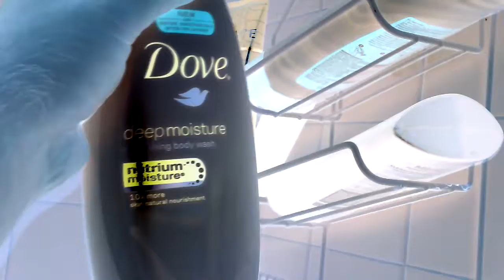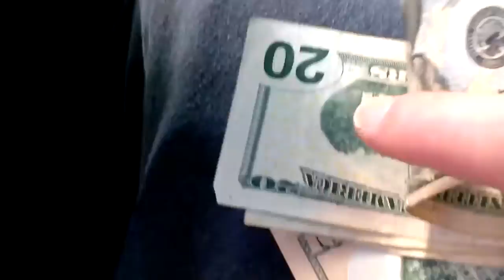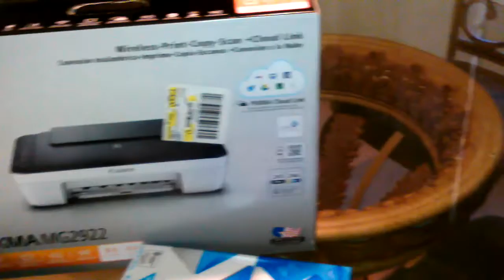# 14, A Day In The Life, Stay Fresh, Stay Dope, Ominus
enjoy, ride with me, walk with me, live through my eyes. A day in the life.